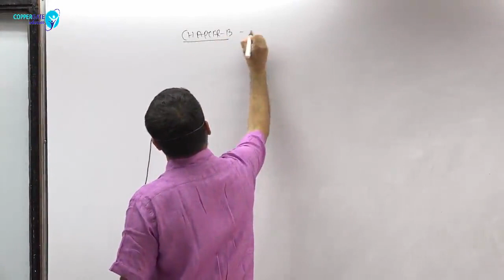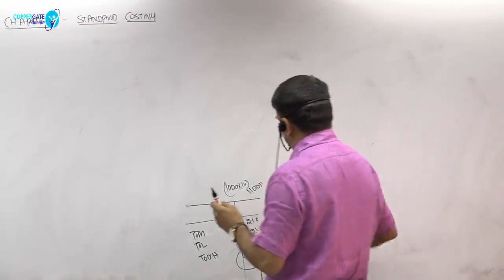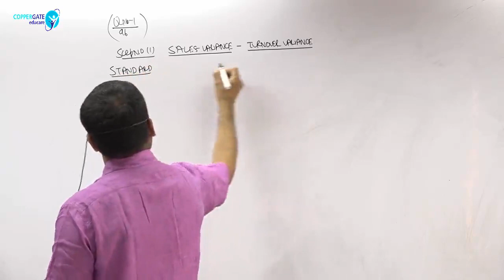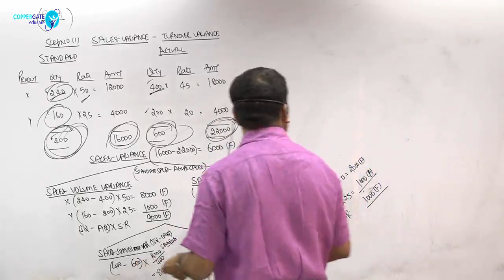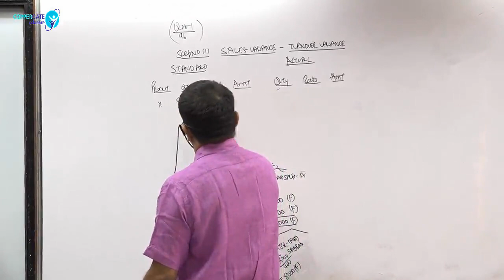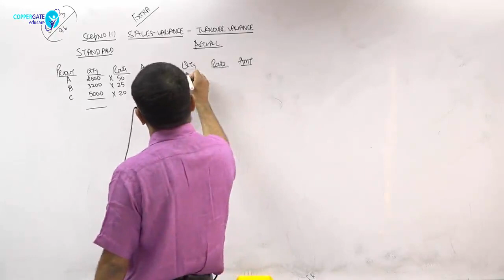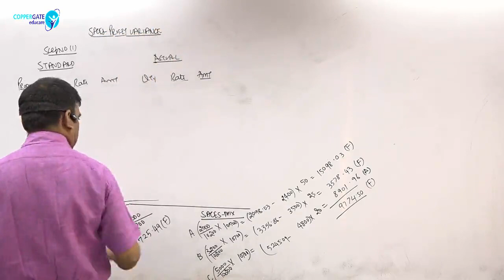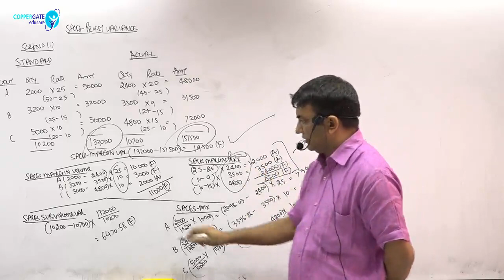CA INTERMEDIATE - COSTING - Standard Costing Lecture-1 By Prof.Dani Khandelwal (CA)